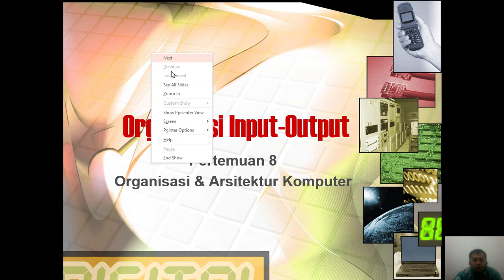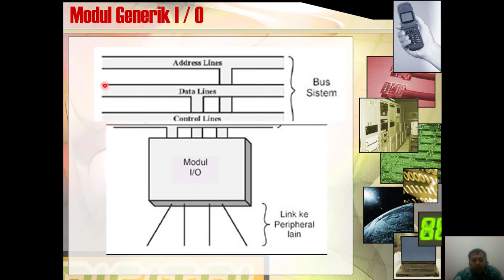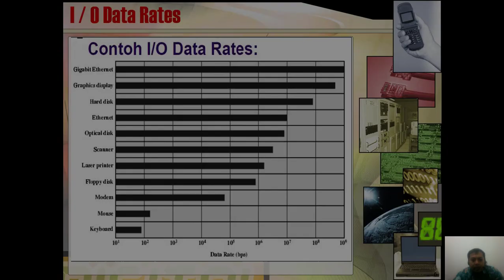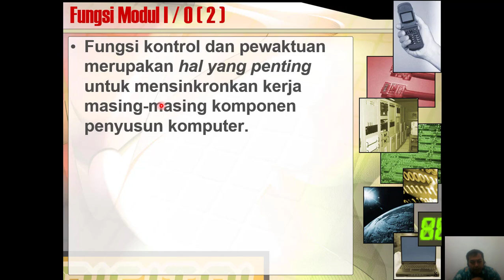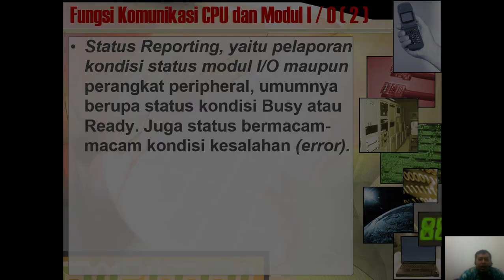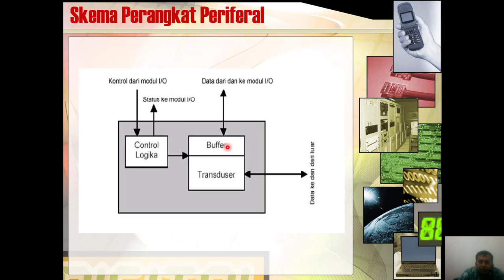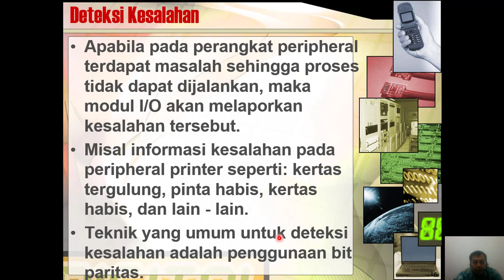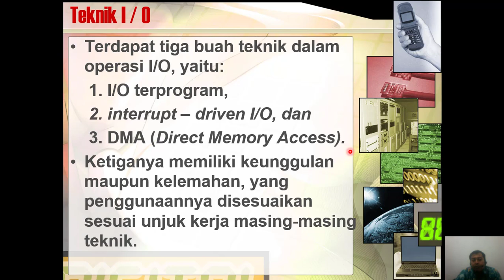Organisasi & Arsitektur Komputer Pertemuan 11 : "Organisasi Input-Output (1)"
Materi yang dipelajari pada pertemuan ini adalah :
1. Perangkat periferal
2. Modul generic I/O
3. I/O data rates
4. Fungsi modul I/O
5. Teknik I/O

Selamat belajar